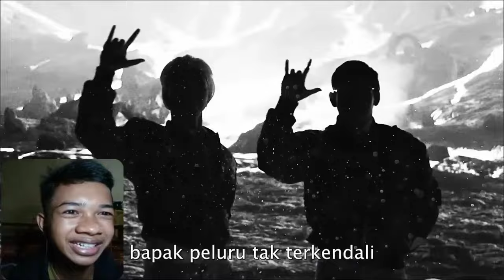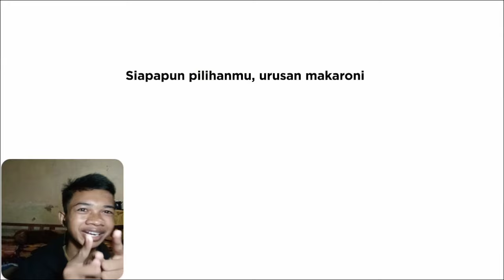PANAS!!! 😱 REACT EPIC RAP BATTLES OF PRESIDENCY || VLOG SANTUY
Oke Guys Sekarang Gw Mau Mereaction Video Epic Rap Battles Of Presidency 2024 By SkinnyIndonesia24

LIKE IF YOU WANT THIS VIDEO TO BE USEFUL FOR EVERYONE !!!

TimeStamp :

Mau Joki Pasang Rune, TOA, Summon ? Boleh Pm Facebook Gw Dibawah 😁